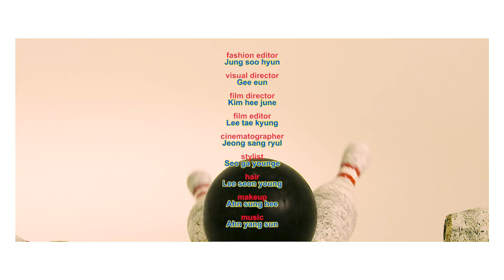[뷰티쁠] 2월호 커버 보이즈 아이콘의 비하인드 영상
2월호 커버 보이즈 아이콘 바비 구준회 김진환 그들의 비하인드 영상을 공개해요 비디오그래퍼, 볼링 플레이어, 펜타크 선수로 변신한 색다른 모습을 즐겨주세요 🏏📹📽🎳❣️